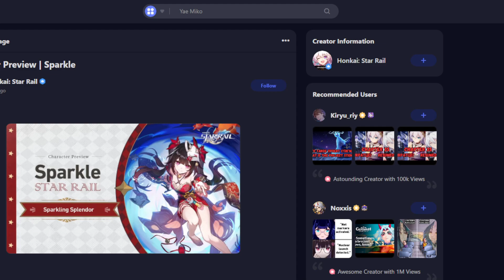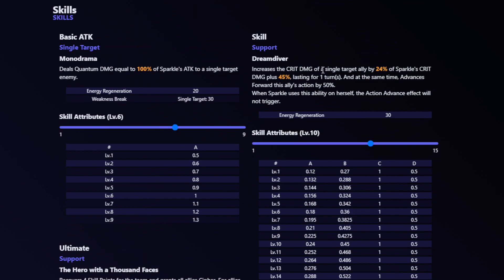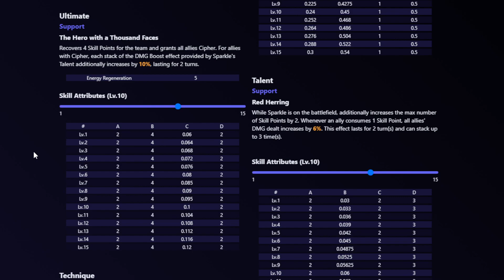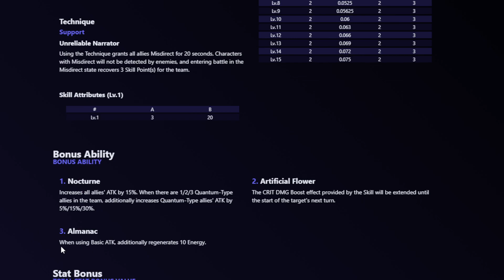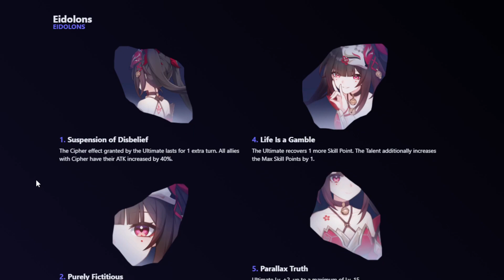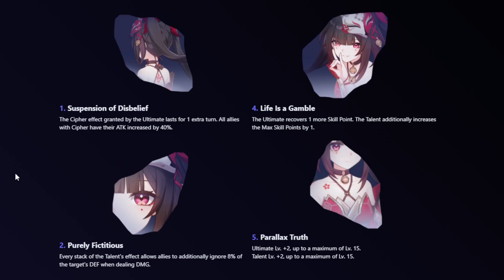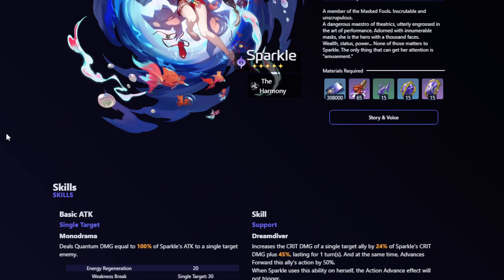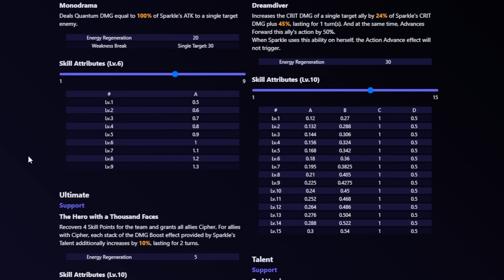BYE BRONYA!!! NEW 5 star Sparkle might be the BEST support in Honkai Star Rail…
Ya Honkai Star Rail really wanted bronya gone